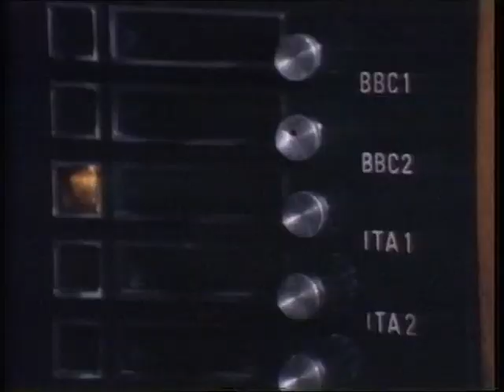BBC 1980s news report about new tv channel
News report about a new channel called then ITV2 which would become channel 4